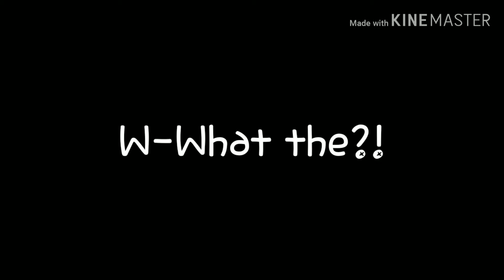My R | GLMV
🍋 𝓡𝓮𝓪𝓭 𝓯𝓸𝓻 𝓵 𝓮 𝓶 𝓸 𝓷 𝓼 🍋

ℍ𝕖𝕝𝕝𝕠, 𝕀 𝕒𝕞 ℙ𝕙𝕚𝕝𝕚𝕡

Apps I use:

-Powerdirector (videos)

-Kinemaster(videos/intros)

-Cute cut pro (Animations)

-IbisPaint X(edits/art/thumbnails)

-Pro editior (thumbnail)

-YT Studio

10 ✅
100❌
200❌
300❌
400❌
500❌
600❌
700❌
800❌
900❌
1k❌
2k❌
5K❌
10K❌
50k❌
100k❌

Stay safe loves! ❤🍋